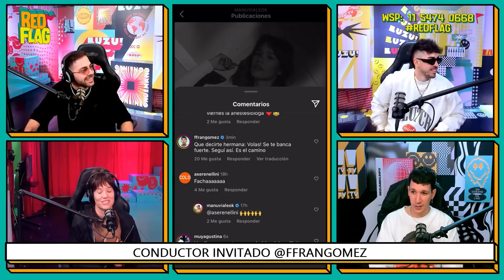REDFLAG l "FUI A UNA CITA QUE ME DABA PAJA Y AHORA ESTAMOS EN PAREJA": SALIR DE LA ZONA DE CONFORT